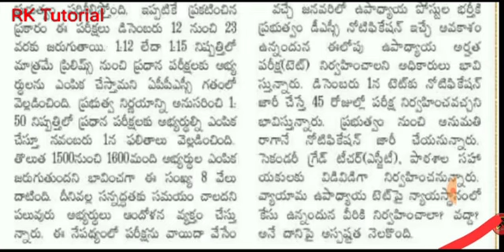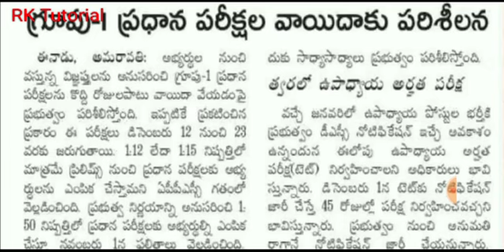AP లో TET నోటిఫికేషన్ || గ్రూప్-1 మెయిన్స్ పరీక్షలు వాయిదా ||RK tutorial latest updates